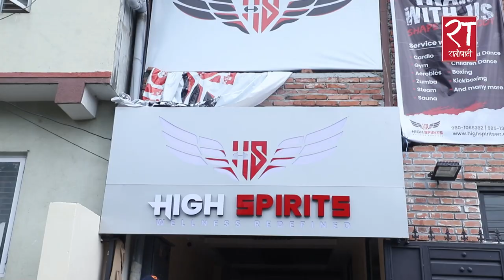जिम सेन्टर पुगेको पहिलो दिन के गर्ने ? || Fit & Fab (Episode 1)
What to do on your first day at gym ?